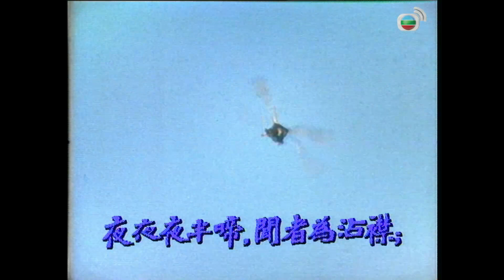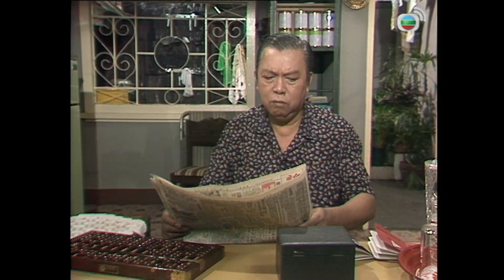【TVB 80年代處境喜劇】香港82 178/260｜黃新、梁葆貞、顏國樑、李我、李成昌、梁仲芬、羅君左| 粵語 | TVB 1982